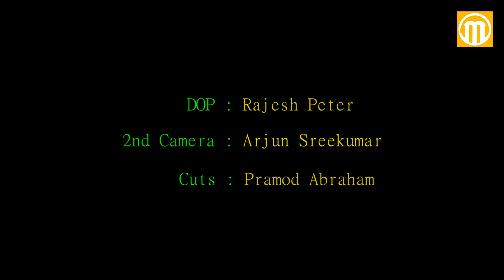Sweekarikkunna Thathan |Fr.John Pichappilly | Biju Narayanan | GKP Dileep |Christian Devotional Song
Song: SWEEKARIKKUNNA THATHAN – AN ACCEPTING FATHER - 10
Lyrics: Father John Pichappilly
Singer: Biju Narayanan
Content Owner: Manorama Music

This is the tenth of the twelve songs from the album "THATHANTE HRUDHAYAM - FATHER'S HEART' based on the extraordinary attributes of Saint Joseph. This song is about his unconditional acceptance of Mary and Jesus and everything that followed. Joseph's attitude encourages us to accept and welcome others as they are, and to show special concern for the weak and vulnerable. “Violence against women insults God. Let us all make greater efforts to promote mothers and protect women,” says Pope Francis.

GRATITUDE TO ALFRED SMITHERS, HALIFAX, CANADA

ACKNOWLEDGEMENTS
Orchestration & Keyboard programming: Violin Mathews
Violins: Sasikumar, Subinkumar A S & Mathews P.John
Flute: Biju Kottayam
Bass guitar: GKP Dileep
Tabla: Sunny Kottayam
Rhythm: Seban Kuriakose
Recording studios: DDM studio, Kottayam & Sree Media, Kochi
Special thanks to: Anit P.Joy, Deepak Nair & Piano Digital Studio Kottayam
Mixing and mastering: Ajith M. George
DOP: Rajesh Peter
Second Camera: Arjun Sreekumar
Cuts: Pramod Abraham